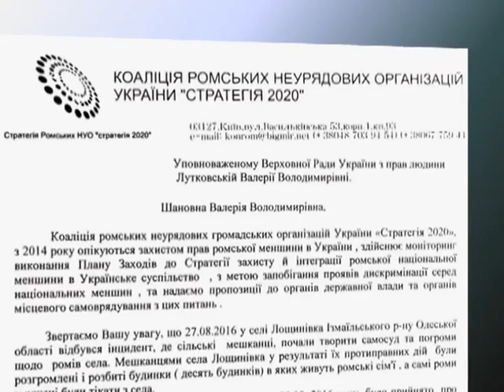Підозрюваного у вбивстві дівчинки взяли під варту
21-річний представник ромської громади підозрюється у тяжкому злочині. Тіло маленької дитини із слідами насильницької смерті знайшли на території покинутого будинку.